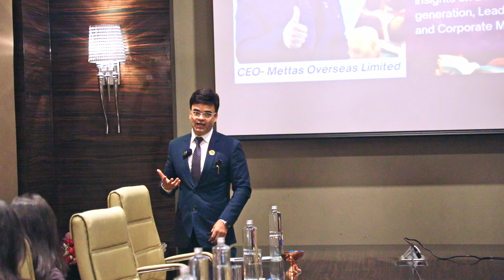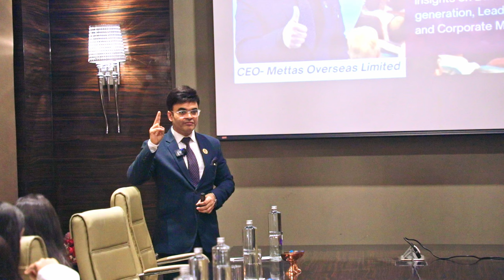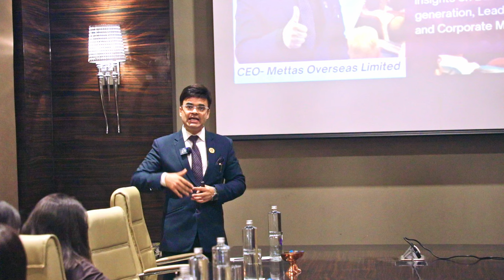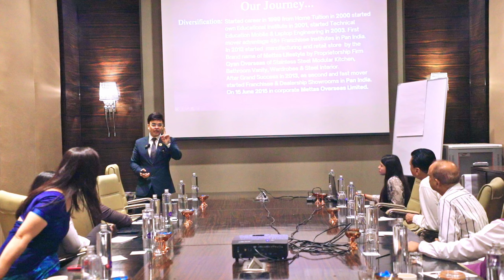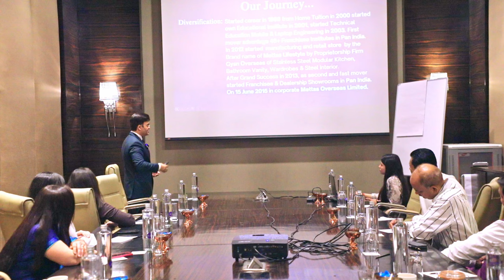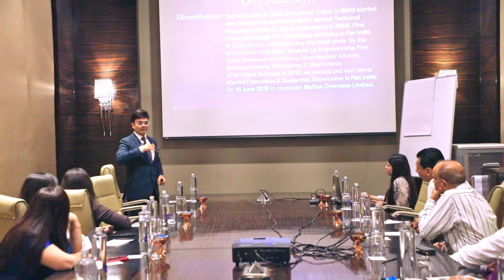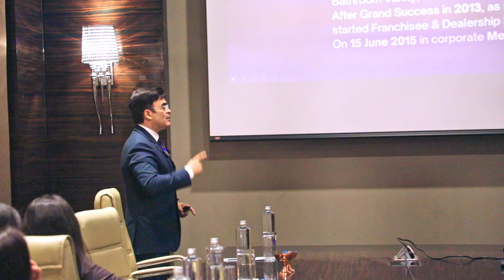कैसे बनाई करोड़ों की Company | Mettas Overseas Limited | Success Journey | By Dr. Amit Maheshwari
🌟 Welcome to an inspiring and motivational video where Dr. Amit Maheshwari shares his incredible life journey! Starting his career with home tuition, Dr. Amit Maheshwari has now established Mettas Overseas Limited, a renowned modular kitchen company. In this video, he reveals the challenges he faced, the lessons he learned, and the strategies that led to his success.

🎤 In This Episode:

1️⃣ Humble Beginnings: Dr. Amit Maheshwari takes us back to the early days of his career, sharing how he started with home tuition to support himself and build a foundation for his future endeavors.

2️⃣ The Turning Point: Learn about the pivotal moments that inspired Dr. Amit Maheshwari to venture into the business world. Discover how his passion and determination fueled his journey from a tutor to an entrepreneur.

3️⃣ Building Mettas Overseas Limited: Gain insights into the creation and growth of Mettas Overseas Limited, a leading modular kitchen company. Dr. Amit Maheshwari discusses the vision, hard work, and strategic planning that went into building the business from scratch.

4️⃣ Overcoming Challenges: Understand the hurdles and setbacks Dr. Amit Maheshwari faced along the way. He shares valuable lessons on resilience, perseverance, and how to turn challenges into opportunities.

5️⃣ Keys to Success: Discover the key principles and strategies that contributed to Dr. Amit Maheshwari's success. From innovative thinking to customer-centric approaches, he offers practical advice for aspiring entrepreneurs.

6️⃣ Future Vision: Get a glimpse of Dr. Amit Maheshwari's future plans for Mettas Overseas Limited and his vision for continued growth and success in the industry.

Join us on this inspiring journey as Dr. Amit Maheshwari shares his story of transformation from a home tutor to the CEO of Mettas Overseas Limited. Watch now and be inspired to pursue your dreams with determination and passion!